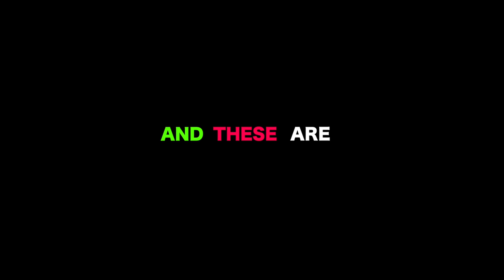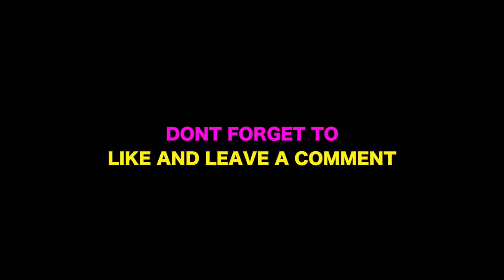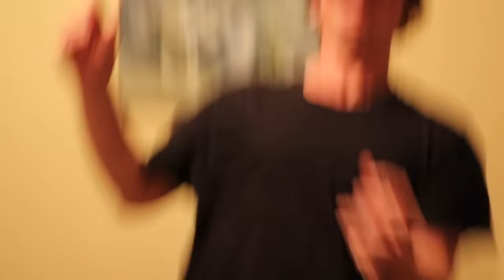BEST FRIENDS REVEAL WORST TATTOOS!!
In today's video Patrick and BDave show us their worst tattoos, I test my chiropractic practices on Mia, Patrick’s room is contaminated, I take BDave bridge jumping for the first time, and Ryland finds a pet.